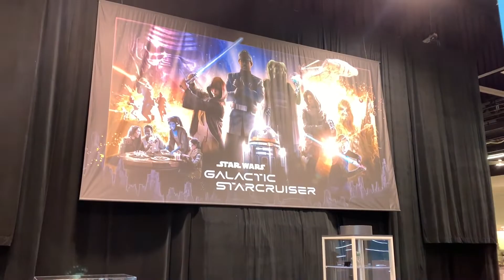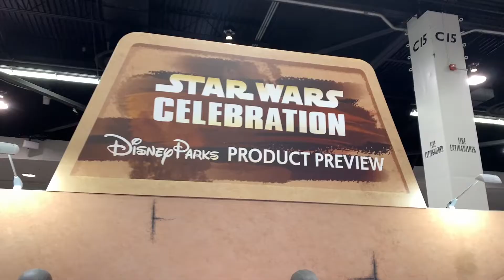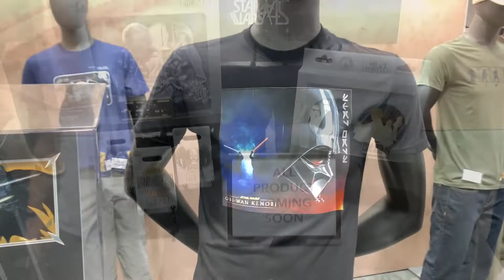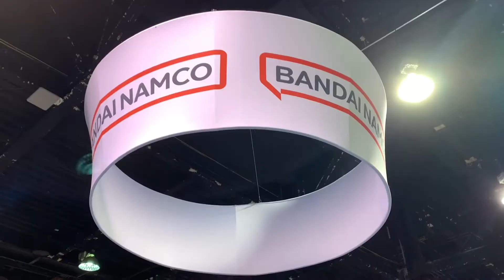Star Wars Celebration 2022 Anaheim EMPTY Show Floor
I was able to wonder the show floor before people were let in! It is really cool to see an empty show floor. I love Celebration SO MUCH!

Youtube.com/JediTalk

 Follow Brad on IG @bradhughesjeditalk

Follow Evan on IG @evantboucher

Follow Tom on IG @gingersith66